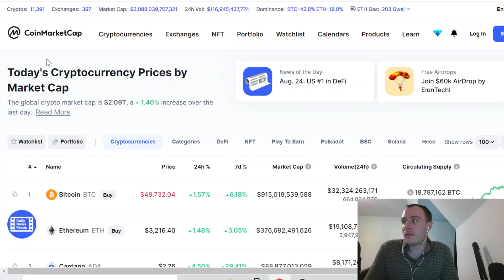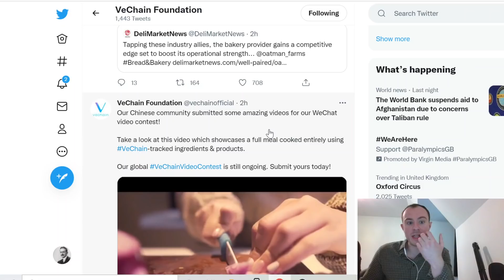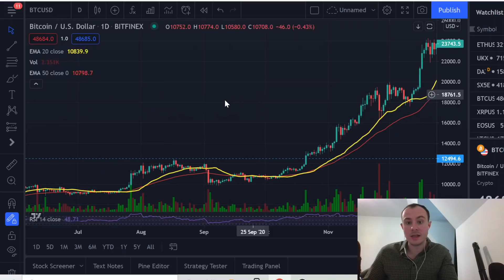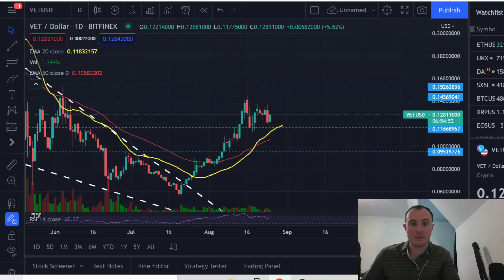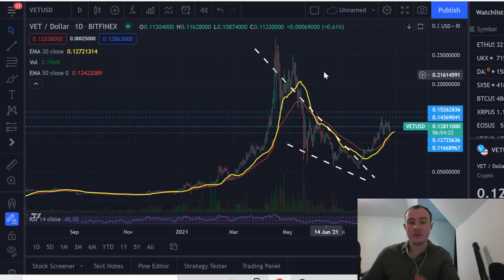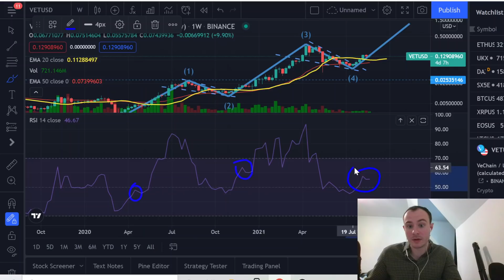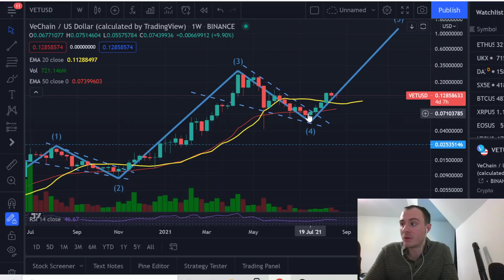Vechain VET, The Last Pull Back Before New All Time Highs And Beyond! WATCH IN FULL! Are You Ready ?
Hey guys welcome back for another YouTube video in this video we will be talking about Vechain VET and what's going on with the crypto space right now as I can see a small pull back taking place before continuation and new all time highs for VET !

BITCOIN BTC CARDANO ADA VECHAIN VET CRYPTO CRYPTOCURRENCY BLOCKCHAIN FINANCE TRAIDING MARKET BULLRUN BULLMARKET TRADER